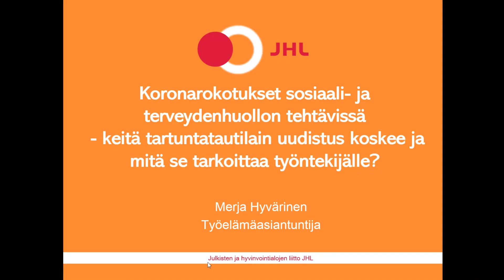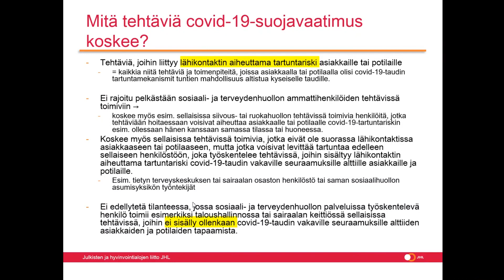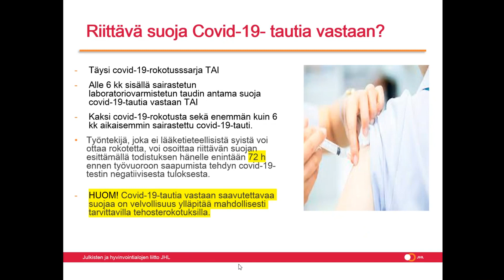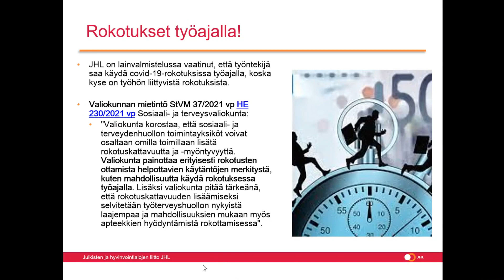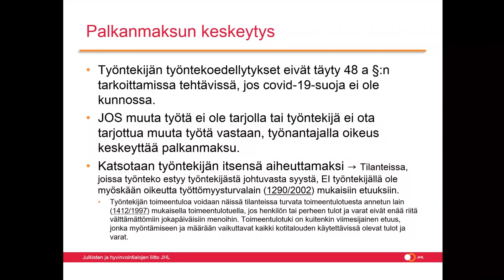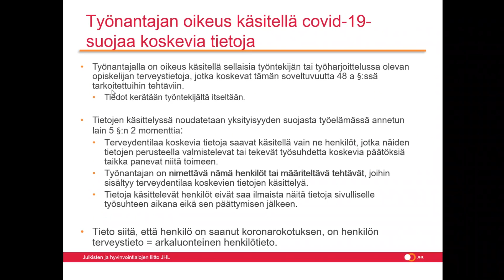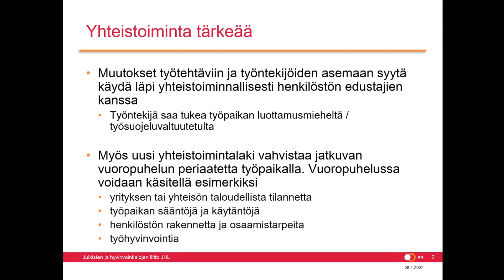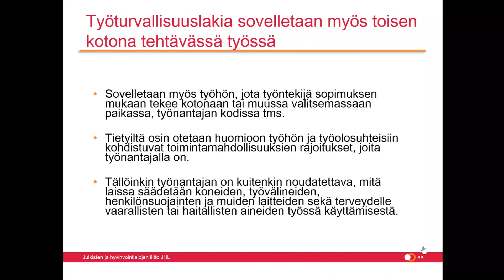Koronarokotukset sosiaali- ja terveydenhuollon tehtävissä -webinaari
Sosiaali- ja terveydenhuollon henkilöstön koronasuojaa koskeva tartuntatautilain muutos astui voimaan 1.1.2022. Ammattiliitto JHL järjesti 26.1. luottamusmiehille, työsuojeluvaltuutetuille ja jäsenille suunnatun webinaarin, jossa käytiin läpi lain soveltamiseen liittyviä usein kysyttyjä kysymyksiä.

Vastauksia saatiin muun muassa kysymyksiin siitä, mitä tehtäviä lakimuutos koskee ja mitä voimaan astunut laki tarkoittaa työntekijän näkökulmasta. Kaikkiin avoimiin kysymyksiin ei vastauksia vielä ole. Lain soveltamista valvoo aluehallintovirasto.

Webinaarissa teemoista alustivat työelämäasiantuntija Merja Hyvärinen ja sopimusasiantuntija Laura Tuominen. Tilaisuuden vetäjänä toimi ammattialatoiminnan päällikkö Veikko Lehtonen.

Tältä sivulta löydät myös kirjallisessa muodossa kysymyksiä ja vastauksia koronasuojaan ja tartuntatautilakiin liittyen

Coronavaccineringar inom social- och hälsovården – vem berörs av lagen om smittsamma sjukdomar och vad innebär det för arbetstagarna? Lyssna på webbinariet!

Webbinariet har finskspråkigt tal men svenskspråkig text. Du måste klicka igång den svenska textningen separat. Det gör du genom att klicka på den lilla textikonen i nedre högra hörnet, ikonen längst till vänster.